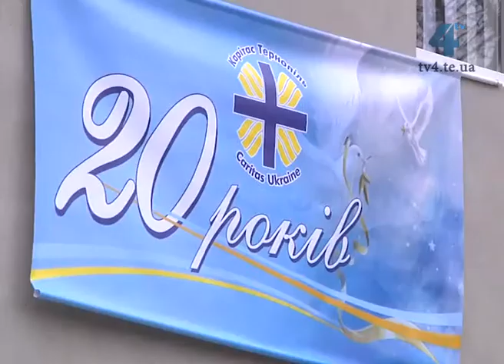Реколекції, присвячені темі служіння, розпочнуться 11 березня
На реколекції запрошує Тернопільський благодійний фонд "Карітас". Духовні науки, присвячені темі служіння, розпочнуться наступної середи, 11 березня.